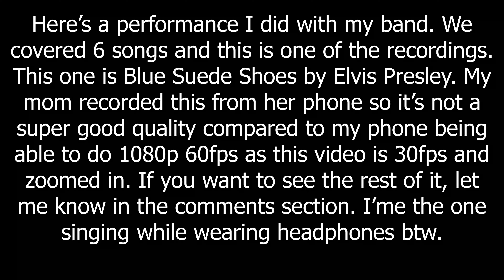Performing Blue Suede Shoes with my Band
Yep. The title says it all!